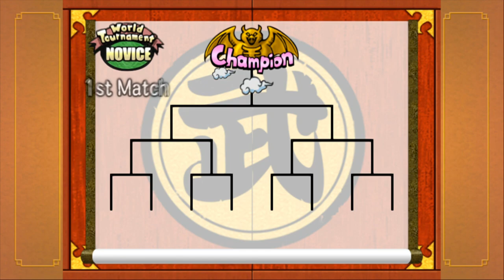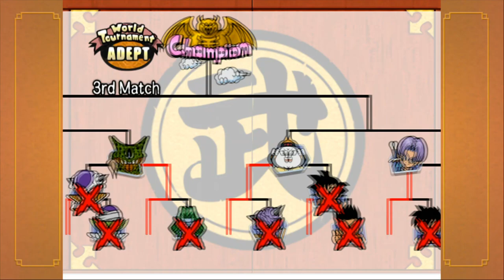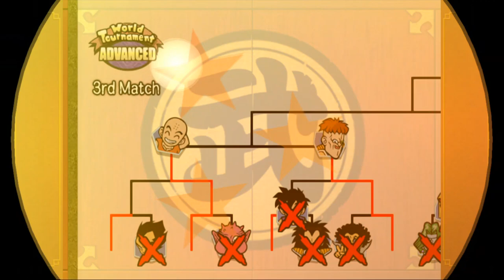World Martial Arts Tournament: Dragon Ball Z Budokai Part 11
The purpose of the the World Tournmanet is to earn Zeni to to buy new characters and game modes. This is my optium strategy for winning.